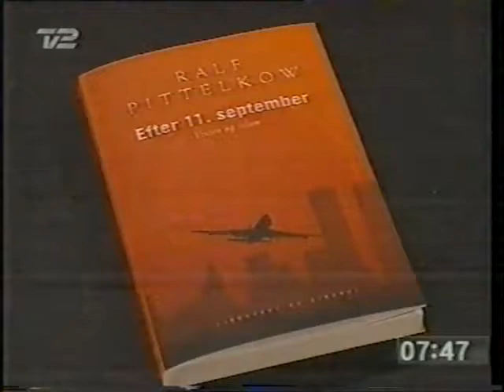Ralf Pittelkow interview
Med Ole Stephensen, 2002.